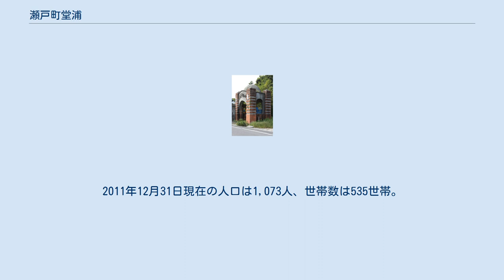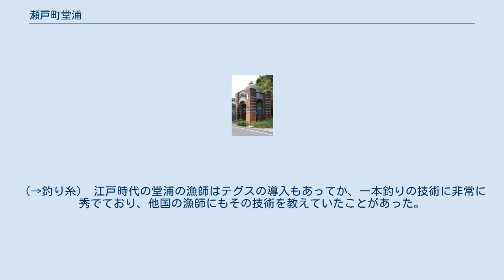瀬戸町堂浦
日本 」 徳島県 」 鳴門市 」 瀬戸町堂浦 瀬戸町堂浦（せとちょうどうのうら）は、徳島県鳴門市の大字。
2011年12月31日現在の人口は1,073人、世帯数は535世帯。
 鳴門市の北東部に位置する。
字阿波井は島田島内になる。
讃岐山脈東部と島田島の南西端にあたり、小鳴門海峡に面する。
古くは結城ケ浦とも称した。
瀬戸町地区の中心的な集落。
 西を日出湾、東を小鳴門海峡・ウチノ海に面する本土側の区域と島田島の南西端の区域からなる。
大部分を占める本土側区域は、北は瀬戸町北泊に、南は瀬戸町明神に接する。
古くから漁業の村として知られている。
 日出湾を徳島県道183号亀浦港櫛木線（一部は鳴門スカイライン）を通じ、東岸を徳島県道182号瀬戸港線が通る。
県道183号線は瀬戸町大島田―瀬戸町中島田―瀬戸町小島田を経て地内西部に通じている。
 阿波井神社は、字阿波井にある氏神で、天太玉命・大宜都姫命を祭神とし、徳島県下の神社の中でもその祭事は民俗学的に重視されている。
 江戸期から明治22年にかけては板東郡および板野郡の村であった。
寛文4年より板野郡に属す。
明治22年に同郡瀬戸村、昭和3年に瀬戸町の大字となった。
昭和22年3月には鳴南市、同年5月より現在の鳴門市の字名となる。
 江戸時代初期、釣り糸にテグス（天蚕糸）を利用し始めた漁師がいる。
（→釣り糸） 江戸時代の堂浦の漁師はテグスの導入もあってか、一本釣りの技術に非常に秀でており、他国の漁師にもその技術を教えていたことがあった。